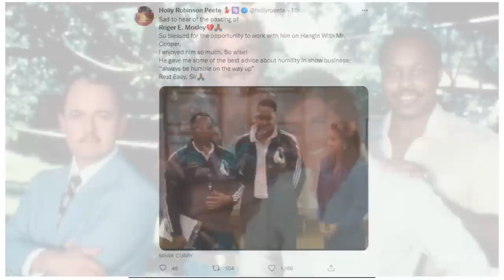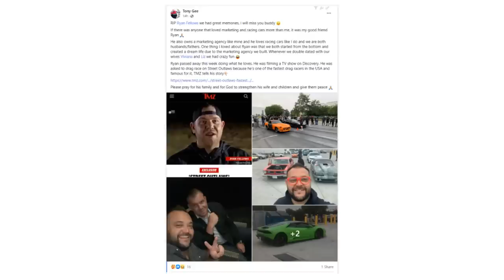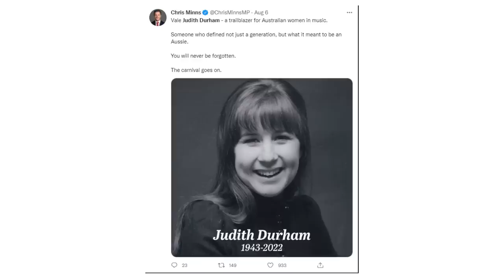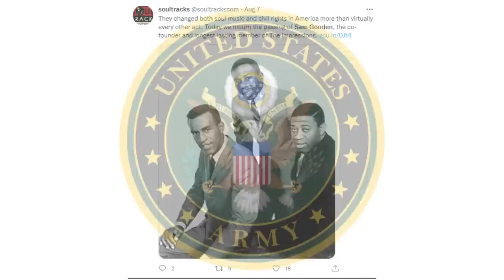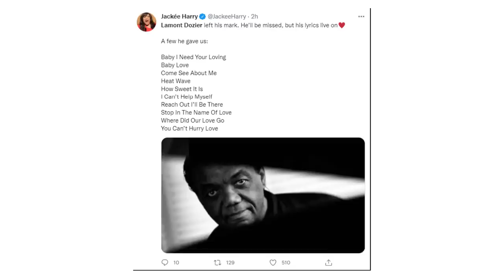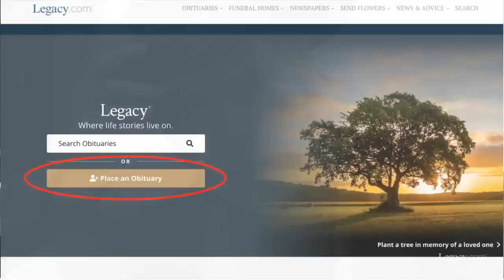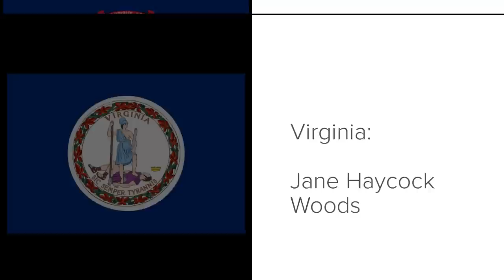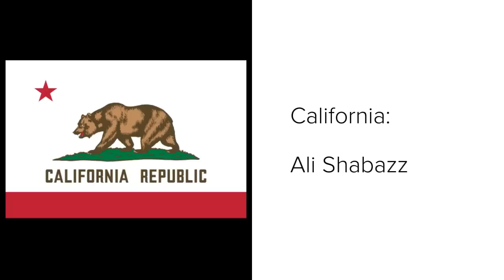Who Died: August 2022, Week 1 | News & Reactions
August 2022 Week 1 (2022 Episode 32):
This video features “Magnum, P.I.” star Roger E. Mosley, “Grease” star and singer Olivia Newton-John, author and prison reform advocate Albert Woodfox, Green Party founder John Rensenbrink, “The Virginian” and “Return of the Living Dead” star Clu Gulager, “Georgy Girl” singer Judith Durham, The Impressions singer Sam Gooden, influential fashion designer Issey Miyake, “Truman” and “John Adams” author David McCullough, “Baby Love” songwriter Lamont Dozier, “The Snowman” author Raymond Briggs, “Street Outlaws: Fastest in America” cast member Ryan Fellows, and mixed martial arts pioneer Gene LeBell.

Legacy.com helps families and communities everywhere honor the memories of those they care about. On our site, you can publish and search for local obituaries, send sympathy gifts, and leave condolence messages for friends and family of loved ones. We also have resources to help families with funeral planning and coping with grief.